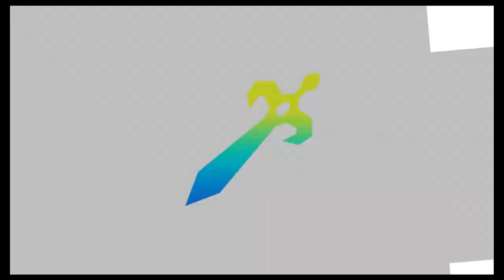Super Smash Bros Ultimate Amiibo Fights – Sora & Co #276 Sora vs Chrom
Shout out to darkstryller for the request, Thanks!!!  Which amiibo would you like to see battle it out next? Smash On!!! I wanted to apologize ahead of time if you do not see your requests right away. Unfortunately I'm still a couple of days behind, but I make sure I go through all the requests. Please understand I'm not neglecting any request, I go through all the requests in the order they were received, so please bare with me a little longer and enjoy this wonderful community that everyone has help me built :) Thank you for your time and patience!